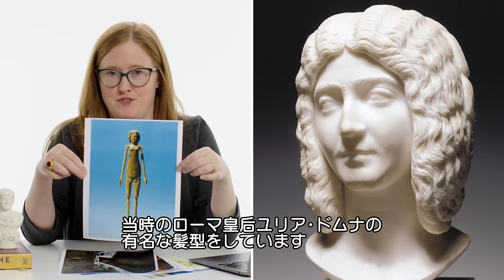古代ローマ史の教授だけど質問ある？ | Tech Support | WIRED Japan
古代ローマ史の教授、ローレン・ギンズバーグが「Tech Support」（テックサポート）に登場し、ネット上のローマ史に関する質問に回答する。